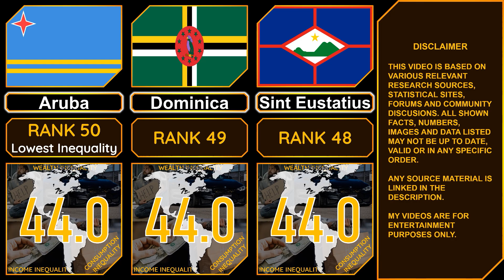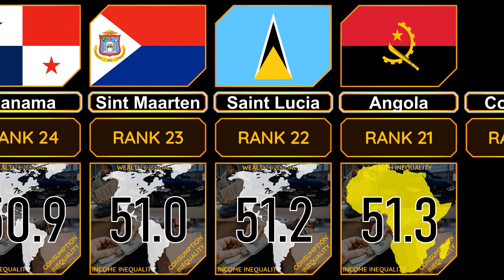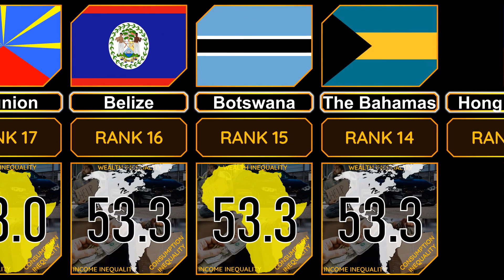50 LOWEST Equality Countries GINI Coefficient [Income, Wealth, Consumption INEQUALITY]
In this video we show the 50 LOWEST Equality Countries GINI Coefficient [Income, Wealth, Consumption INEQUALITY] ordered in ascending order.